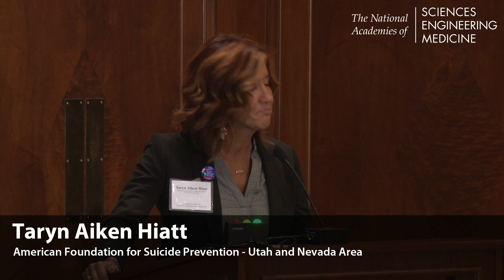09/11/2018 - Opening Session: Why This Matters